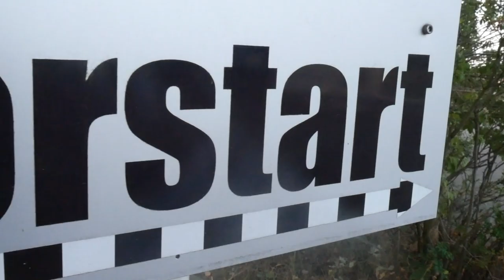2SA summer Part 3 | wheelies | motorcycle fails | supermoto | Kartbahn Templiner Ring | KTM EXC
2SA summer Part 3 | wheelies | motorcycle fails | supermoto | Kartbahn Templiner Ring | KTM EXC 300 TPI Supermoto | Fails | Scrape | Circels | summer vibes | GoPro | KTM EXC 525 | KTM EXC 125
| VDTH | Endurorennen | Vor den Toren Hannovers | 2stroke animals

2sa_official
2sa_vidi
2sa_tom
2sa_brauny
2sa_rene
2sa_timo
2sa_mrc
2sa_jamiro